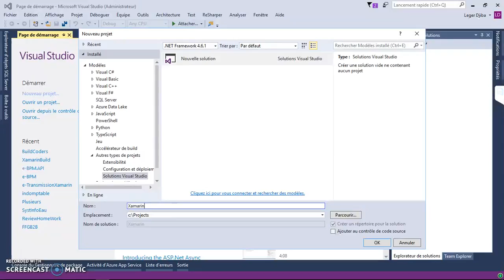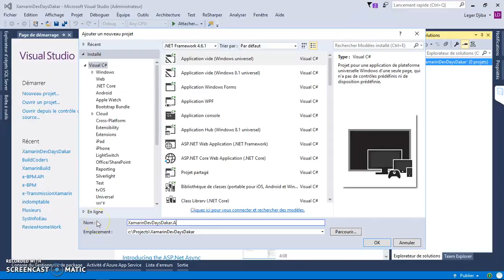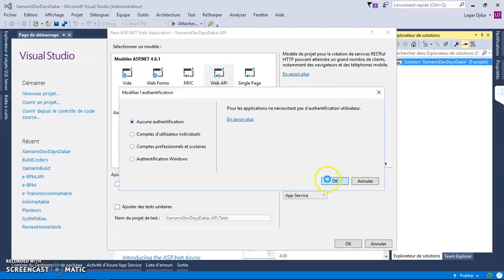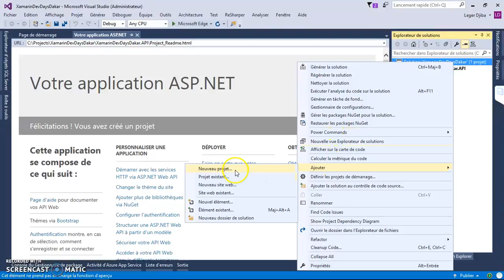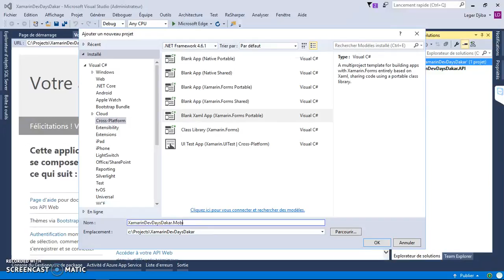XamarinevDays Dakar : Installation Solution